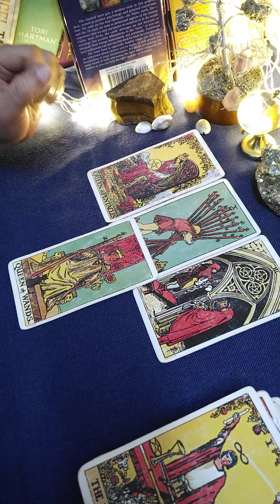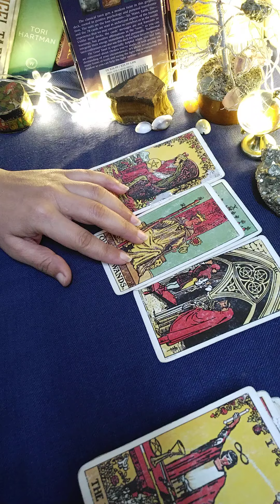today's energy of your partner/tarot/current feeling